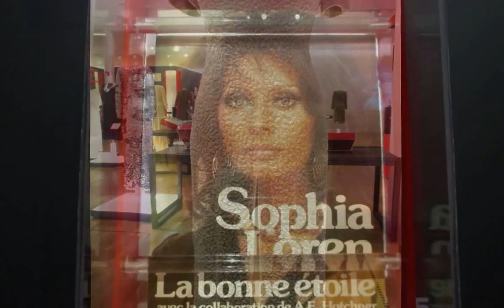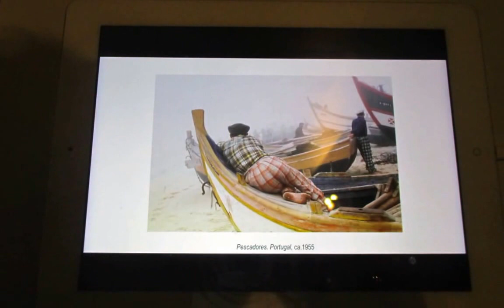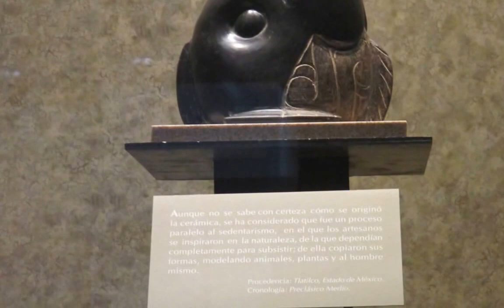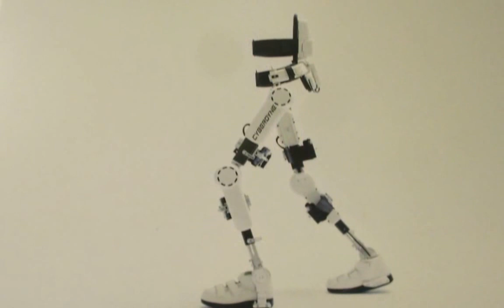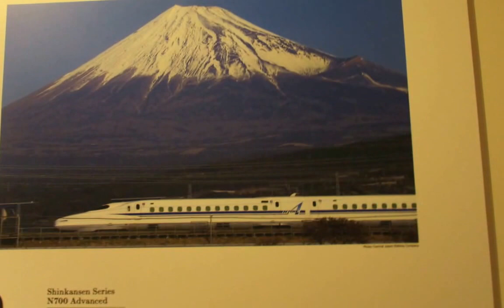MEXICO DF TRIP 2 HD 720p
April 2105 with Marie Aukerman to the apartment she shares with Teri in México City for one week.  Visits to restaurants D'Kerico, Rosetta, Casa Virginia, Abbarotes Coffee Shop, Panaderia Rosetta.  Lunch with Rene Solís in his home in Coyoacán, Palacio de Bellas Artes to see exhibit of Photos of Henri Cartier-Bresson and murals of famous mexican artists, Plaza Coyote, Mercado Sabado in Polanco, Museo Frida Kahlo, Carlos Slim's skyscrapers and Soumaya Museum with exhibit of the Career and Clothing of Sophia Loren. Antares Mall, Parque Lincoln, El Modo a Japanese Museo and exhibit of Japanese Design Today, and the Museo Nacional de Antropología E Historia México (with thanks to my guide Dr.Jesus Yepez Lugo), and the many artesanías mexicanas in the Plaza de la Ciudadela.

Thank you Marie